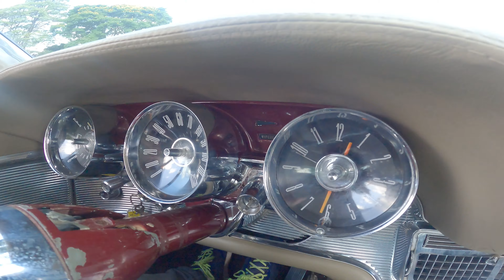ANDAMOS COM O THUNDERBIRD 1961